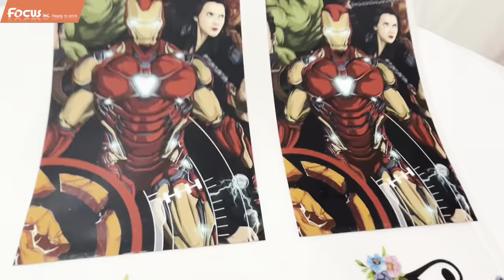How to Customize Socks Hags Clothes with DTF PRINTER MINI HEAT PRESS MACHINE